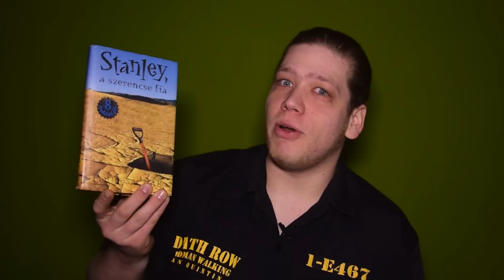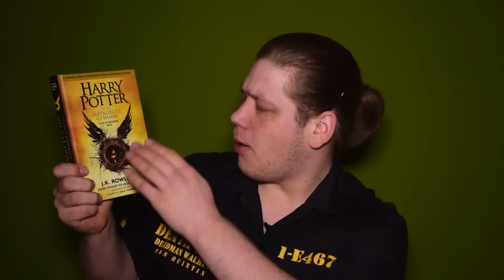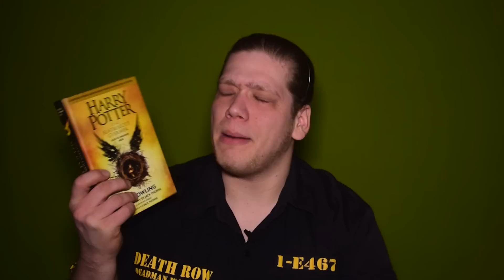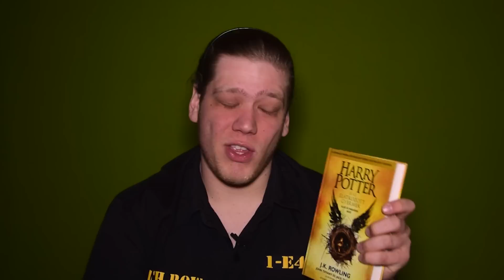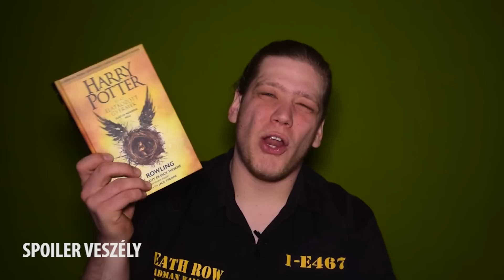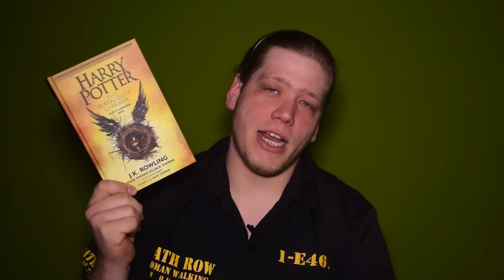Nosztalgia vagy bőrlehúzás? - Könyv: Harry Potter és az elátkozott gyermek | A sorok között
Vajon csak gyermekként élveztük az ifjúsági regényeket vagy felnőttként is remek szórakozást nyújtanak? Elég nekünk csak a nosztalgia?

Csatlakozz a CultureGeeks csapatához!

Lájkolj minket Facebook-on!

Kövess minket Instagram-on!